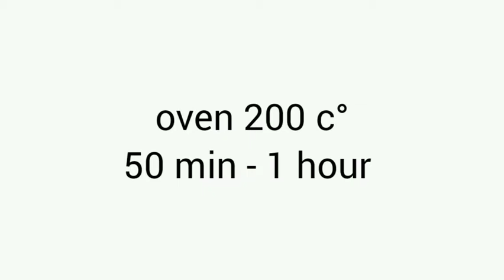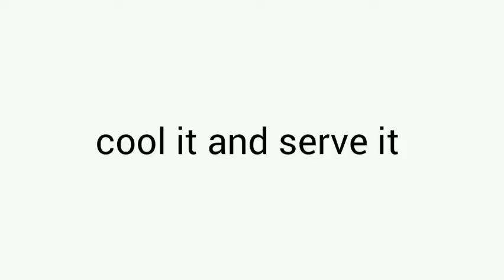Easy flan recipe ( crème caramel )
Daily Delicious Recipes!

recipe meaning
recipes with chicken breast
recipe for crepe
recipe in arabic
recipe for pancakes
recipe for cookies
recipes for lunch
recipes with bananas
recipes with eggplant
recipes with ground beef
recipe for banana bread
recipes with chicken
recipe for meatloaf
recipe for guacamole
recipe for lasagna
recipe for carrot cake
recipe for chili
food near me
food delicious
foods high in protein
food stamps
food delivery
food network
food recipes
food rich in protein
food rich in iron
delicious cookie recipes
delicious recipes
deliciously ella recipes
delicious desserts
delicious cake
delicious food
desserts vegan
desserts with lemon
desserts easy
desserts for easter
desserts for christmas
desserts for thanksgiving
dessert near me
desserts ideas
dessert with banana
dessert recipes
beverage media
beverage fridge
beverages and more
beverage warehouse
chicken marsala
chicken thigh recipes
chicken parmesan
chicken breast recipes
chicken salad chick
chicken stroganoff
chicken recipes
chicken burger
chicken curry
meat recipes
meat nutrition facts
meat pie
meat calories
menu at taco bell
menu at wendys
meat the fish
fish pie
fish burger
fish fillet recipe
fish tacos
chocolate mug cake
chocolate mousse
chocolate ganache
chocolate chips
chocolate cake recipe
chocolate cake
chocolate brownies
chocolate covered strawberries
chocolate chip muffins
cake recipe vanilla
cake recipe chocolate
cake banana
cake by the ocean
cakes near me
cake shop near me
cake for boys
cake without eggs
cake design
cake in a mug
cakes and cookies
cake for girls
cake pops
cake birthday
cake recipe